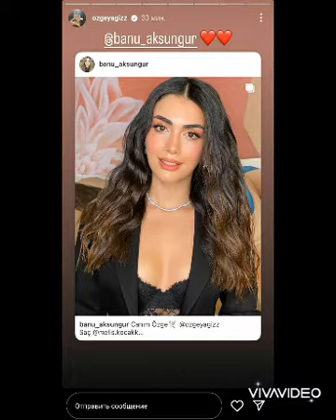Hakan Kurtaş ve Özge Yağız